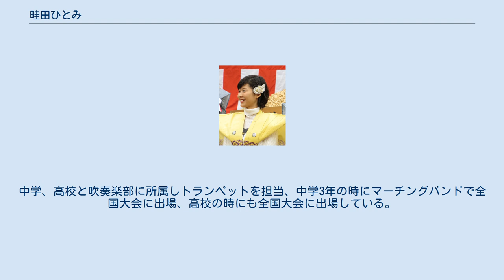畦田ひとみ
畦田 ひとみ（うねだ ひとみ、1994年2月22日 - ）は、日本の女優。
本名、同じ。
 大阪府出身。
大手前大学メディア・芸術学部卒業。
エフ・エム・ジー所属。
京阪電気鉄道イメージキャラクター5代目「おけいはん」。
 小学生の時に兄が出演するCMの撮影現場に同行して「楽しそう。自分もできればいいな」と憧れを抱き、高校時代に友人が出演する舞台を見て演劇に興味を抱く。
舞台について幅広く学ぶために大手前大学のメディア・芸術学部に進学し、アニメ、建築、デザインなどの数ある専門分野の中から映画・演劇を専攻する。
 大学在学中の2012年に父が持ち帰った応募用紙を見て、人前で自分を表現することにもともと興味を抱いていたことから、駄目で元々と初の公募となる京阪電気鉄道沿線をPRするイメージキャラクター5代目「おけいはん」に応募。
1,801名の応募者の中から書類・面接選考を経て最終候補者の6名に残り、一般参加のウェブ投票では6名中の4位だったものの最終選考会で「チャレンジする女性を感じさせる明るさと元気さ」「素直さや世代を超えて愛される好感度」などが評価されて、5代目「おけいはん」の「中之島けい子」に選出された。
11月15日より放送のCMを皮切りに、3年間にわたってCM・ポスターや京阪電鉄沿線で開催されるイベントに出演した。
 大学在学中よりNHK連続テレビ小説『あさが来た』に出演するなど女優として活動を開始。
2016年3月に大手前大学メディア・芸術学部を卒業した。
 NHK大阪放送局が制作する連続テレビ小説に『あさが来た』『べっぴんさん』『わろてんか』『まんぷく』と4作連続で出演して存在感を発揮し、「BK（NHK大阪放送局）御用達」女優としてさらに大きな役どころでの出演も期待されている。
 2013年 身長163cm。
スリーサイズはB81cm、W64cm、H87cm。
靴のサイズは24.0cm。
 特技はトランペット。
趣味はギター、歌を歌うこと。
中学、高校と吹奏楽部に所属しトランペットを担当、中学3年の時にマーチングバンドで全国大会に出場、高校の時にも全国大会に出場している。